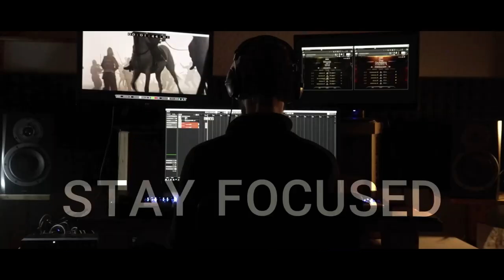Sonuscore Composer Of The Year Award 2023 Submission Maury Marchesini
Music composed and performed by Mr.M
I thank Sonuscore for this new contest
Good luck to all participants